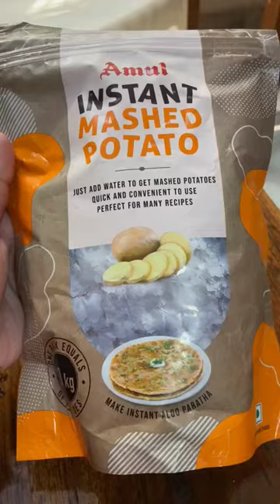when you have no time to cook | instant mashed potato